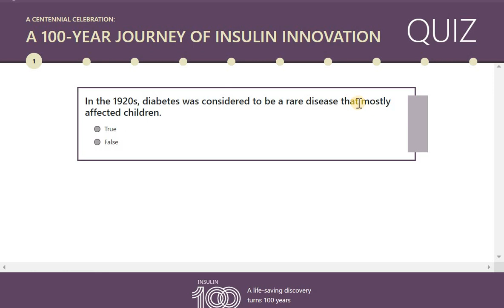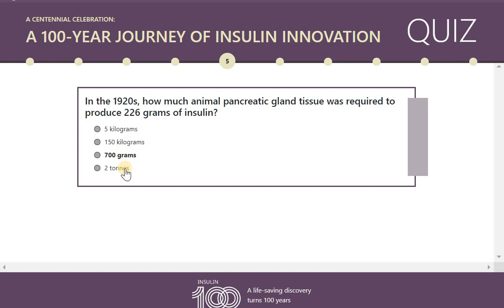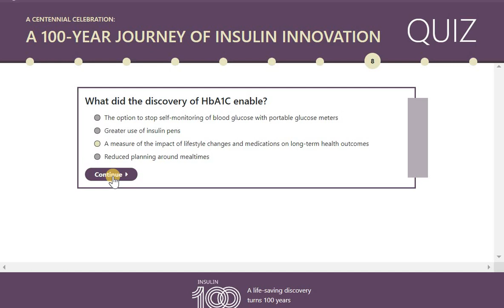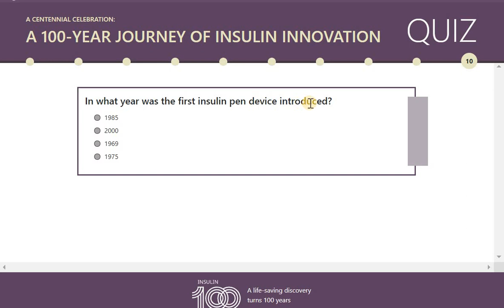Quiz | 100 years journey of Insulin Innovation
Since the dawn of time, we have searched for ways to make life easier for us. The modern age has given us some amazing technological advances—what we would do without the internet, our iPhones or high-speed travel?

For many people, surviving life without these things sounds rough. However, if you have diabetes, no doubt you’re also a big fan of one particular 20th-century discovery: insulin.

Before insulin was discovered in 1921, people with diabetes didn’t live for long; there wasn’t much doctors could do for them. The most effective treatment was to put patients with diabetes on very strict diets with minimal carbohydrate intake. This could buy patients a few extra years but couldn’t save them. Harsh diets (some prescribed as little as 450 calories a day!) sometimes even caused patients to die of starvation.

So how did this wonderful breakthrough blossom?
Let’s take the quiz